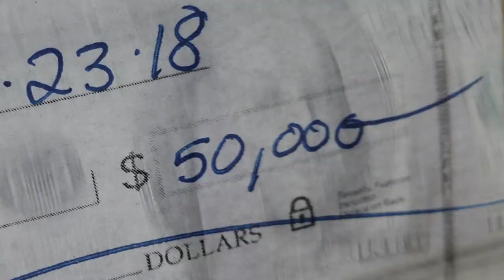Irresistible Interviews | Rose Byrne, Mackenzie Davis, Chris Cooper and Jon Stewart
"Irresistible" cast members Rose Byrne, Mackenzie Davis, Chris Cooper and writer/director Jon Stewart sit down with CinemaBlend Managing Director Sean O’Connell to discuss their new political comedy.